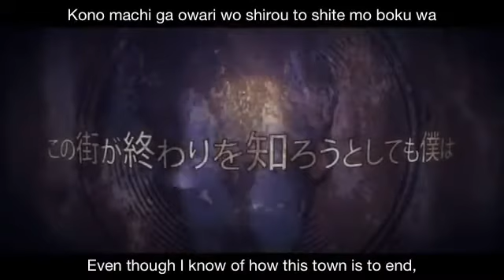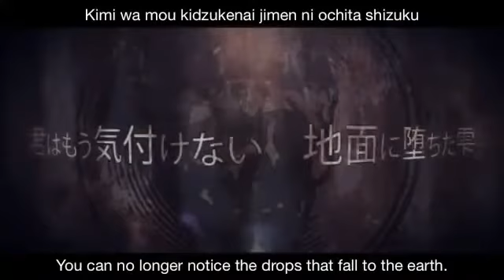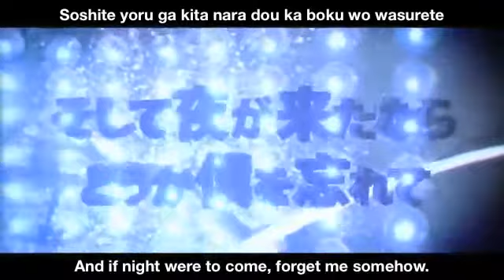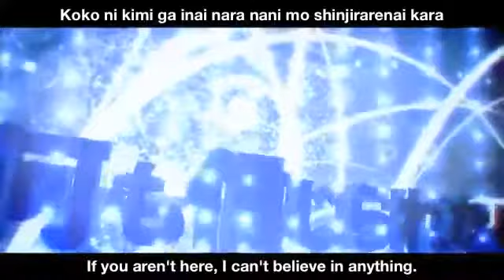[UTAU] Dis - If You're Not Here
I have not really thought out the design for the Dis, so it became the first music video this is the .3.
UTAU: by me
UST by Rokurin
Original by Kiyoteru